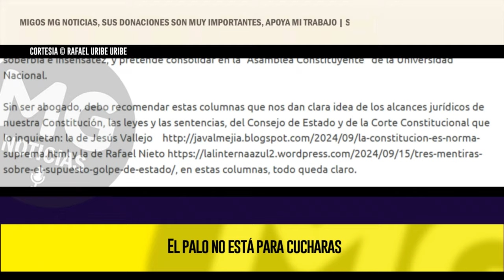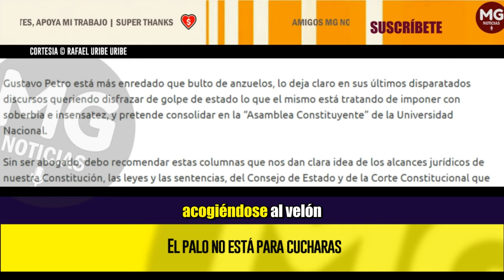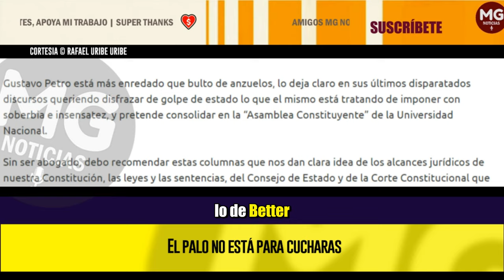EL PALO NO ESTÁ PARA CUCHARAS (Petro está más enredado que bulto de anzuelos) 📢 Rafael Uribe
Gustavo Petro está más enredado que bulto de anzuelos, lo deja claro en sus últimos disparatados discursos queriendo disfrazar de golpe de estado lo que el mismo está tratando de imponer con soberbia e insensatez, y pretende consolidar en la “Asamblea Constituyente” de la Universidad Nacional.
columna RAFALE URIBE URIBE